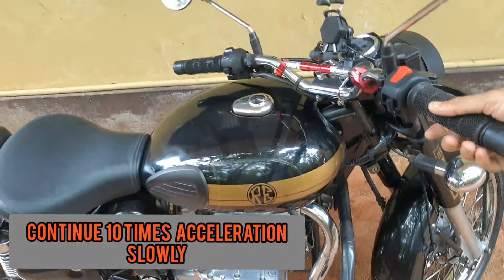How to care bike at lockdown - Covid19 ബൈക്ക് എങ്ങനെ ശ്രദ്ധിക്കണം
How to maintain all bikes at lockdown - Covid19 time bike care